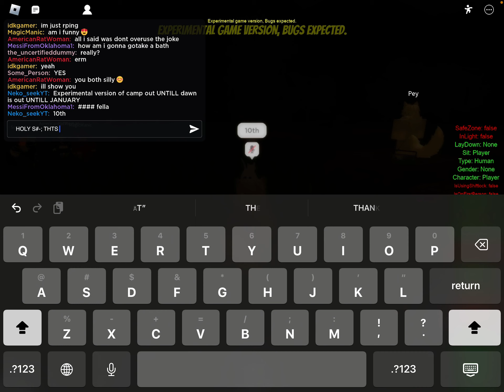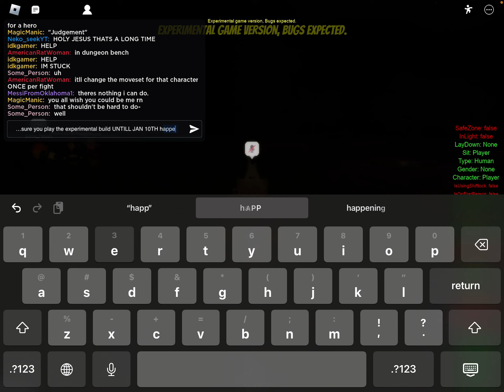Experimental build for camp out until dawn is out until JANUARY 10th!